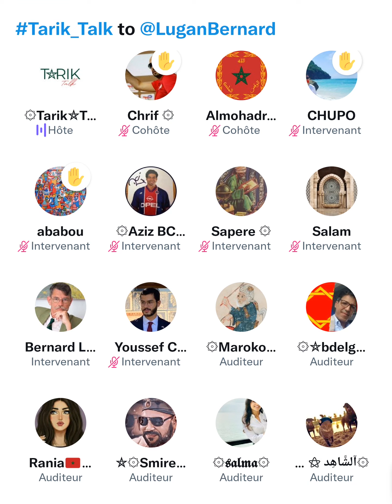Bernard Lugan raconte sa rencontre avec feu Hassan II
Mots clés : Bernard Lugan - Maroc - Hassan II - Mohammed VI